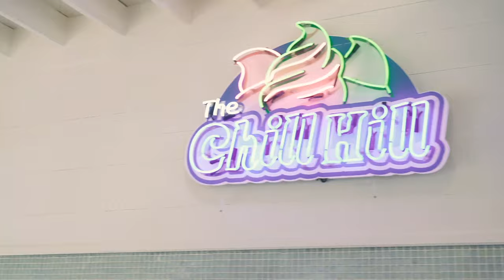Life@Stipe Episode 1 Trailer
Life@Stipe Episode 1: Road to Love Trailer